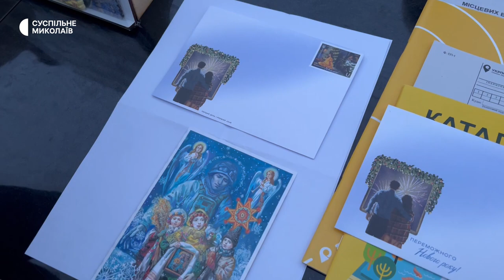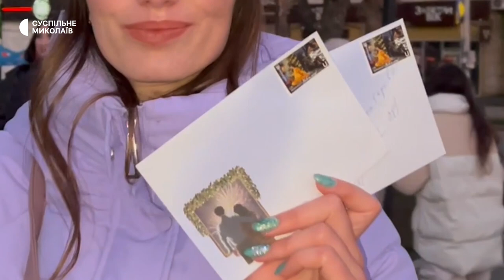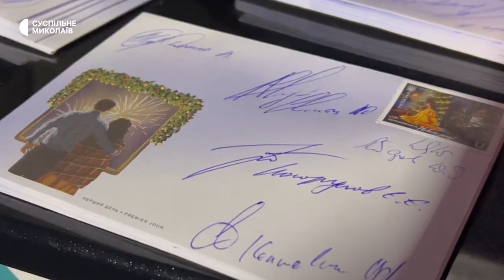"Переможного нового року": у Миколаєві погасили марку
У Миколаєві 19 грудня погасили новорічну марку під назвою "Переможного нового року". Авторка малюнку — місцева жителька Валерія Михайлова.